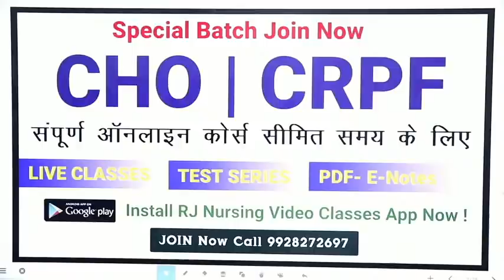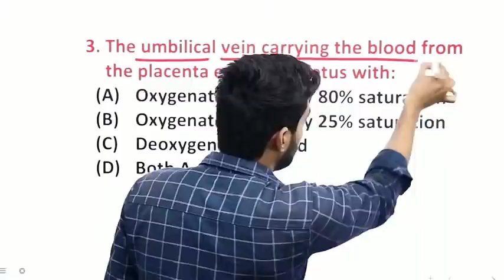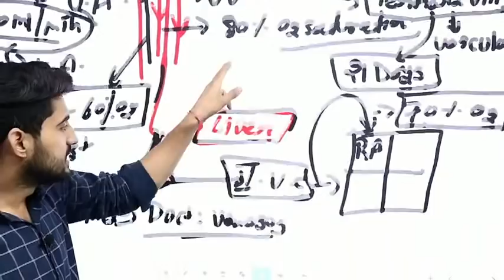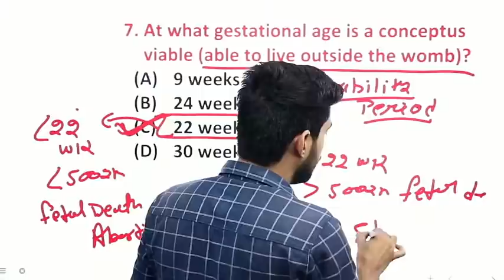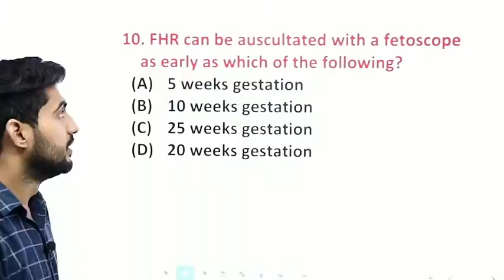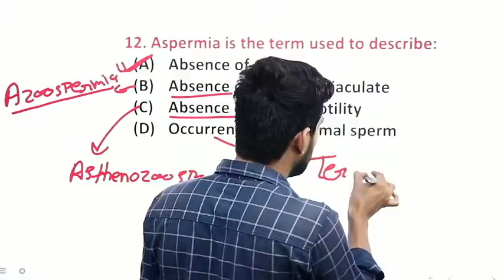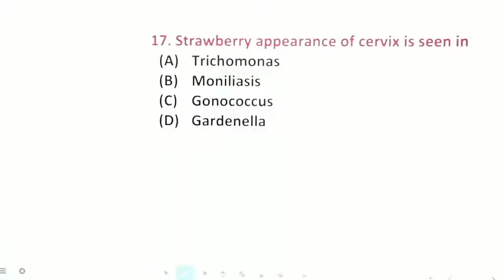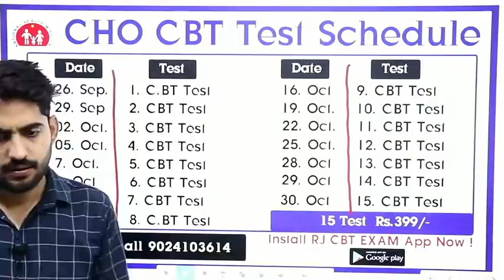M.P CHO & U.P CHO Special online classes | CHO special mcq |Staff Nurse & Nursing RJ CAREER POINT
rjcareerpoint. ?